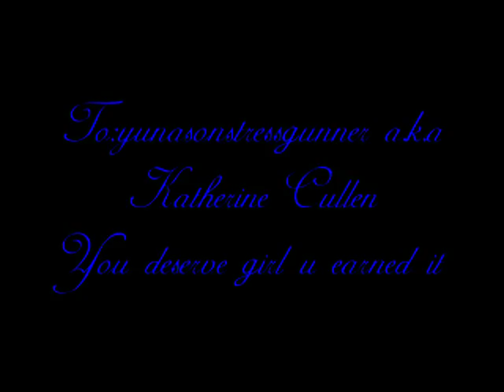Katherine Cullen Sexy Naughty Bitchy(MMWD)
I've heard the song and thought bout u problems? happy birthday